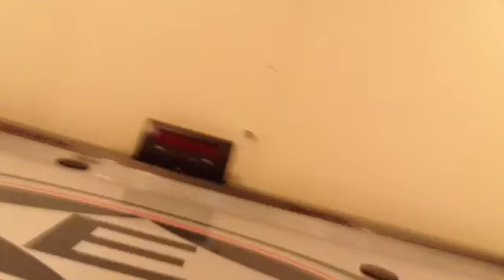Blooooberrrsss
We just messen around cause GIRLS JUST WANNA HAVE FUN!